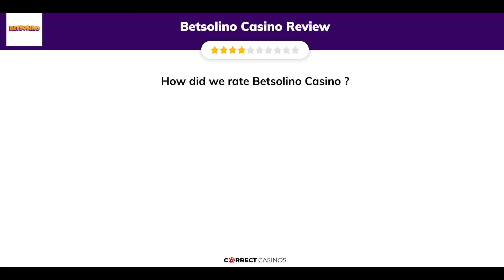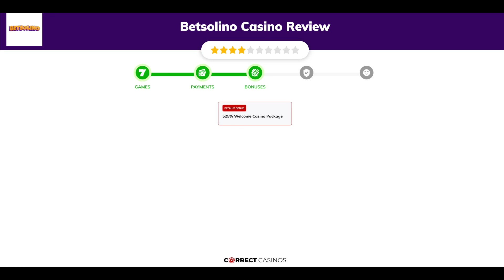Betsolino Casino Review. Is it safe?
Visit Correctcasinos.com to find the full review of Betsolino Casino.

Betsolino Casino was established in the beginning of 2024 and is owned by Betsolino Limited, a company based in the UK. It is unsure if they are licensed, so we advise that you approach them cautiously. Nevertheless, this casino offers a wide selection of over 5,000 games, including slot machines and live dealer games from top software providers in the industry. This online casino is one of the newest additions to the market that we have had the opportunity to review. So, let’s delve deeper into the details of what Betsolino has to offer.

18+ | BeGambleAware.org | Play responsibly